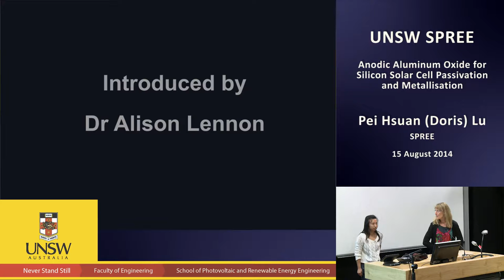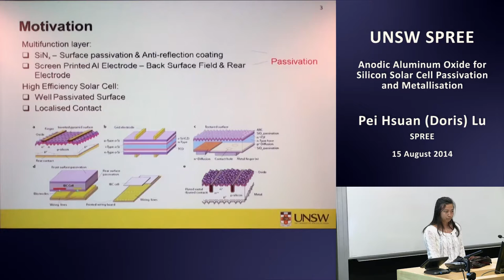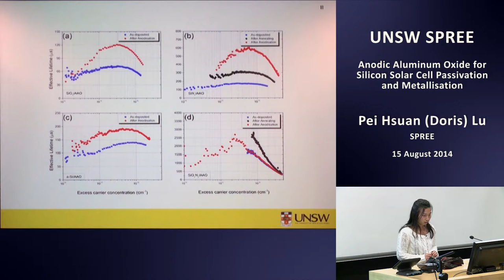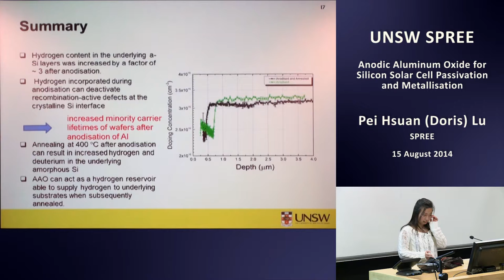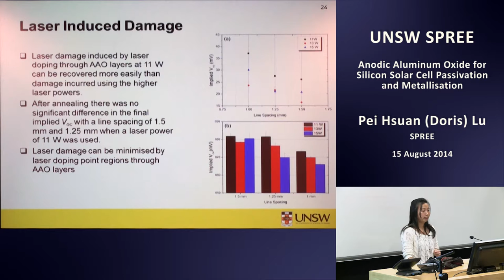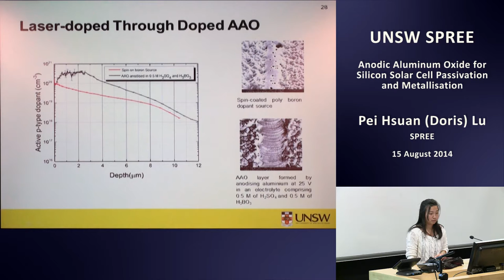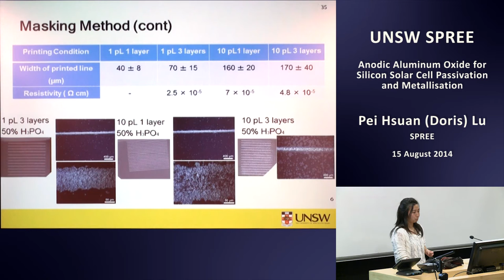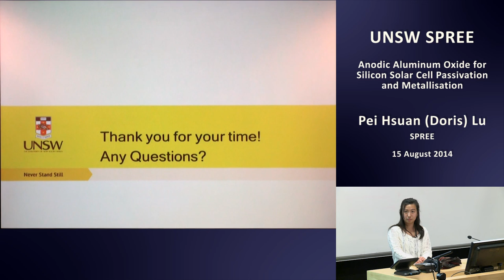UNSW SPREE 201408-15 Pei Hsuan Doris Lu - Anodic Aluminium Oxides for Silicon Solar Cell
Application of Anodic Aluminium Oxides for Silicon Solar Cell Passivation and Metallisation

Pei Hsuan Doris Lu
UNSW SPREE

ABSTRACT:
Implementation of silicon nitride into the fabrication process of commercial silicon solar cells was a significant development leading to a large performance improvement. A key reason for the commercialization of silicon nitride is its multifunction applications, since it provides both surface passivation and anti-reflection coating. Anodic aluminium oxide (AAO) has several properties which potentially provide multifunction applications, especially for the solar cell rear design. These properties can be easily adjusted by varying the type and concentration of the electrolyte, and the anodisation voltage. Implementation of AAO layers in the rear surface design improves both the surface passivation and the formation of rear contacts. The latest can be done by several methods: The first method utilises the pore structure of AAO film, the second facilitates metal contacting by laser doping through high concentrations of aluminium, while the third selectively anodises an aluminium layer by pre patterning the aluminium prior the anodisation. AAO can be simply adopted into different cell structures such as PERL cell, bifacial solar cell and back contact solar cell while providing improved performance and reduced fabrication cost.

SHORT BIOGRAPHY:
Pei Hsuan Doris Lu received her Bachelor of Engineering degree in Photovoltaic and Solar Energy Engineering with Honours Class 1 from the University of New South Wales. She is currently at the last stage towards her Ph.D. degree with School of Photovoltaic and Renewable Energy Engineering. Her research interest lies on the areas of metallisation scheme for rear surface design, hydrogen passivation, laser doping technologies and applications of anodic aluminium oxide layer to silicon solar cells.